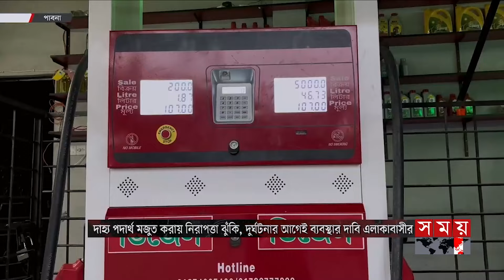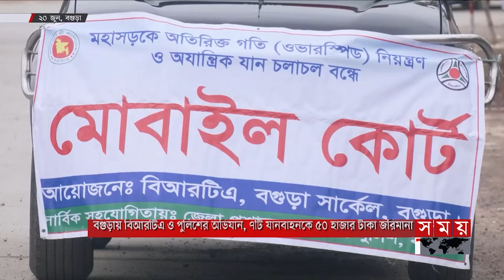বিভাগীয় সময় | বিকাল ৩টা | রাজশাহী বিভাগ | Bivagiyo Somoy | পর্ব -১০৫ | Somoy TV Bulletin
Somoy TV: t.ly/Se1z
Somoy TV Bulletin: t.ly/iqIq
Somoy Entertainment: t.ly/3dWC
Somoy Sports: t.ly/iASp
SOMOY TV ISLAMIC: t.ly/zU6a

Somoynews.tv: t.ly/Y7ab
খেলার সময়: t.ly/xJ5H
সময়ের গল্প: t.ly/EW3M
এ সময়ের বাণিজ্য : t.ly/m3ir

Groups:
Somoy TV (Official)✅: t.ly/ajiO
Somoy Entertainment✅: t.ly/8CLh
Somoy Business✅: t.ly/4xaJ